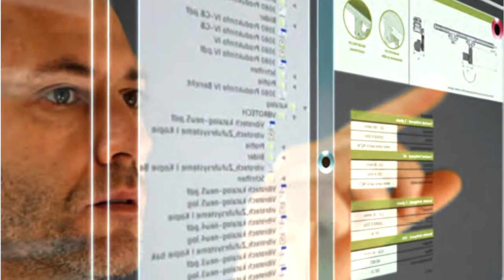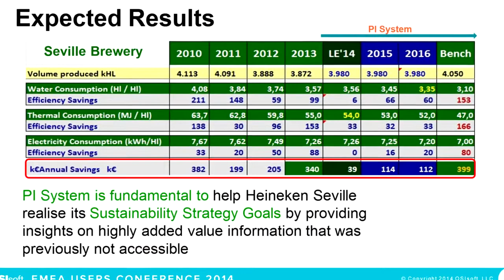OSIsoft: Heineken uses the PI System to Improve Water and Energy Management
Industrial Engineer Consuelo Carmona Miura describes how Heineken Spain uses the PI System to get closer to their theoretical maximum efficiency in water and energy management.  watch the full presentation she gave at the 2014 EMEA Users Conference on this topic.